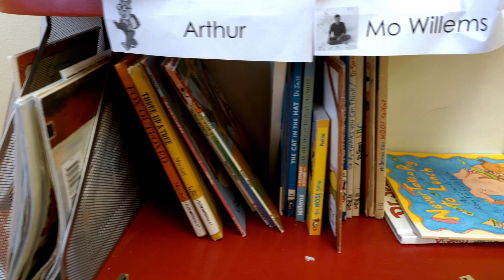2022 Green Video